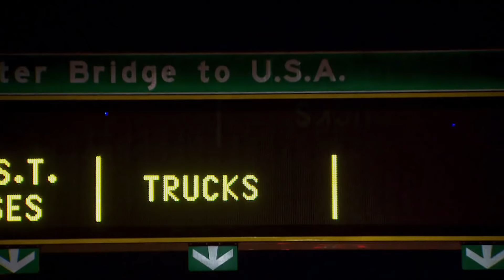Sanctuary for the Toronto Zoo elephants - the fifth estate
the fifth estate returns to the Performing Animals Welfare Sanctuary in California to find out what became of the elephants from the Toronto Zoo whose journey Bob McKeown first chronicled in “Elephants on Board”. PAWS President Ed Stewart has spent years engineering their integration into the resident herd of African elephants, and it seems he might finally have succeeded.